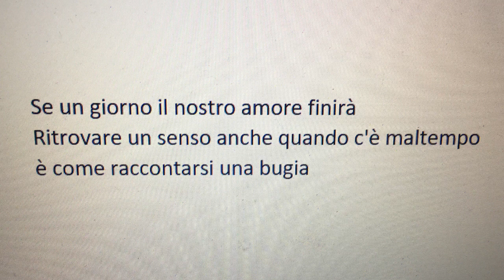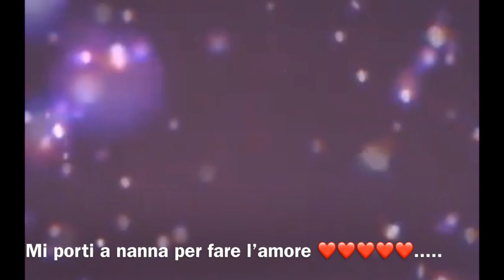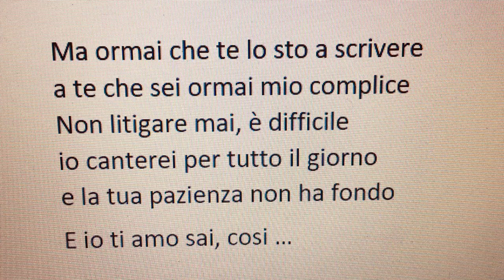PARODIA “Mi sento bene” Arisa („TVB“)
PARODIA “Mi sento bene” Arisa